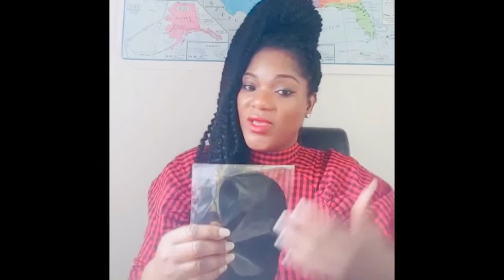Become Distributor/devenir Distributrice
40%commissions
100%benedice